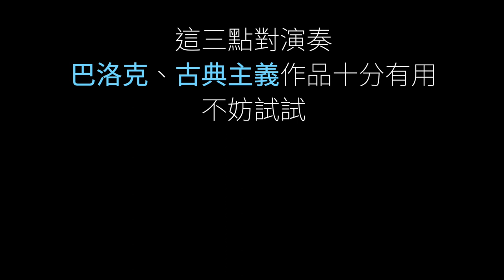【中文字幕】如何拉奏 Handel《皇家煙火》的 Rejoicing，才有歡慶的感覺？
半拍斷開與否，效果有什麼不同？你可以先想像一下才看今集嗎？你覺得哪一種拉法較能營造 rejoicing 的氣氛？